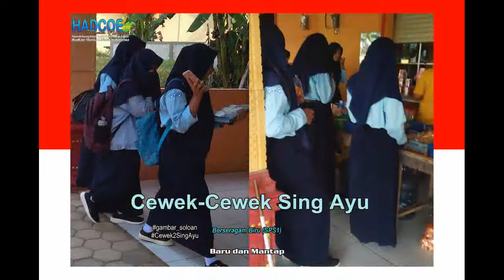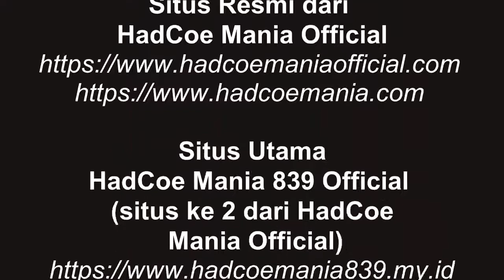Gambar Soloan Spektakuler Versi HUT RI ke 77 - Dirgahayu Republik Indonesia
Gambar Soloan Spektakuler Versi HUT RI ke 77, SMA Soloan Spektakuler Cover.  Dalam rangka Dirgahayu Republik Indonesia pada tanggal 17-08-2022.
Terima Kasih
Gambar Soloan Spektakuler, Gambar SMA1 N.be
Lokasi: SMA1 N.be (SANGRA), Geduro – Ngawi, Jatim